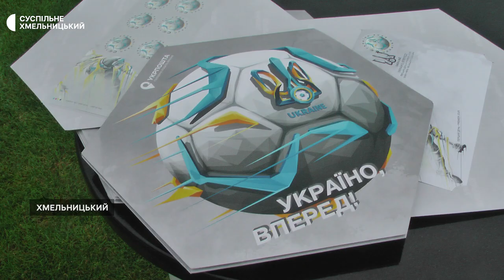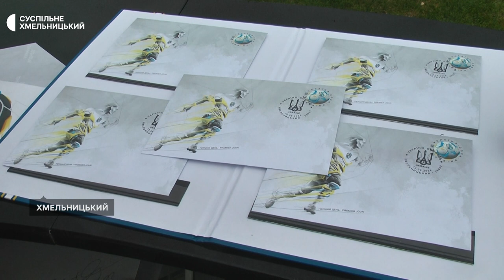У Хмельницькому презентували поштову марку на підтримку збірної України з футболу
13 червня, у Хмельницькому на футбольному полі стадіону "Поділля" відбулося спецпогашення нової марки "Україно, вперед!". Презентували її напередодні початку чемпіонату Європи з футболу "Євро-2024" на підтримку української збірної.